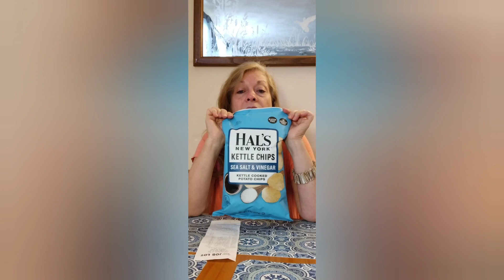Shopping & Saving @ Ocean State Job Lot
Whatch how much I saved, today.

Canva Templates

Copyright